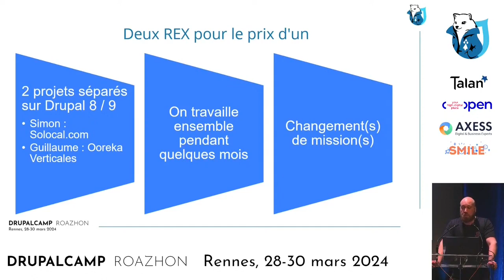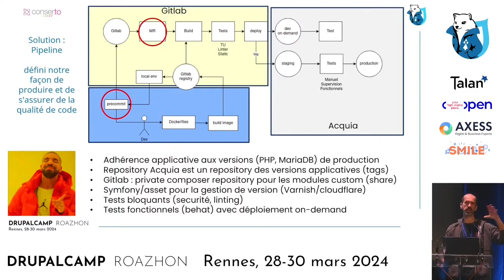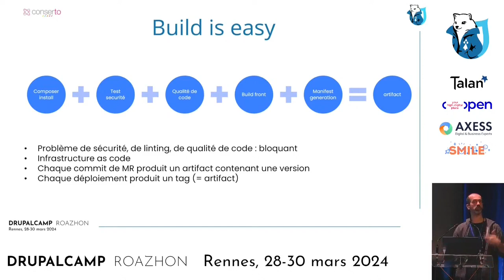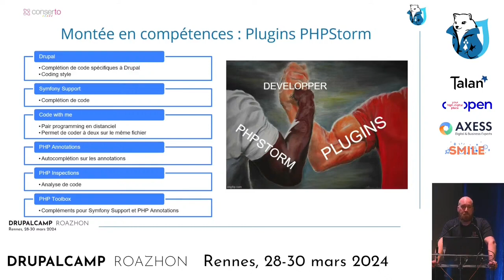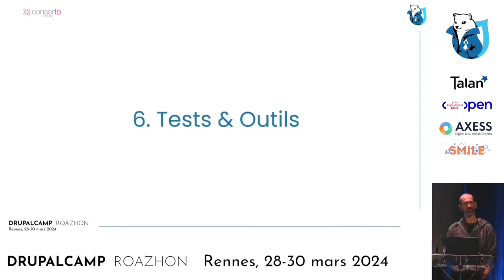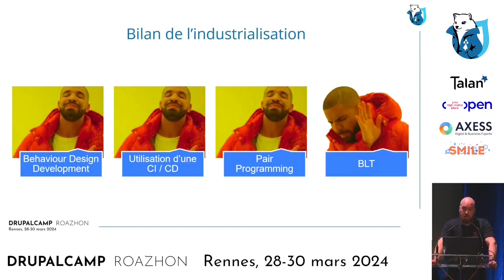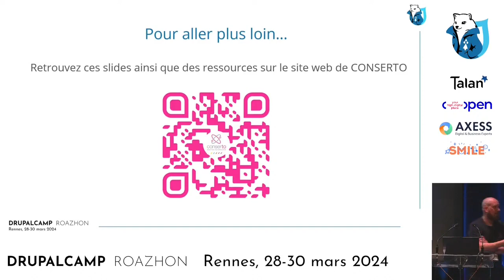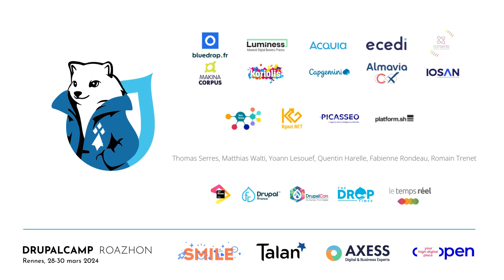Industrialiser Drupal dans une grande entreprise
Raconté par deux membres de son équipe, découvrez comment un groupe important a choisi Drupal pour plusieurs sites à fort trafic (+1M visites/mois) et va résoudre d’épineuses questions autour de son industrialisation.

Par Simon Vart & Guillaume Rouxelin